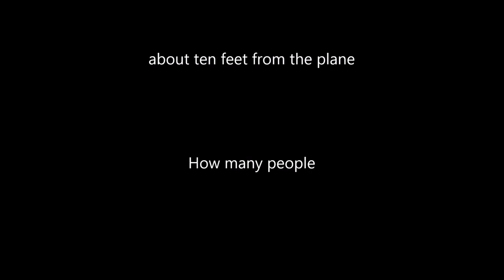Bandit flies his Cox Super Chipmunk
Flying a collector's item over the pavement. 1/2-A Day, 2016 at Huntersville, NC